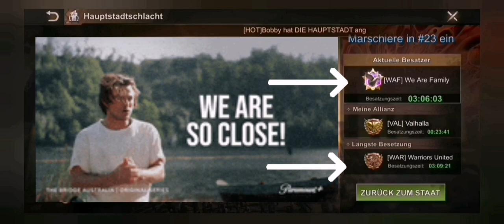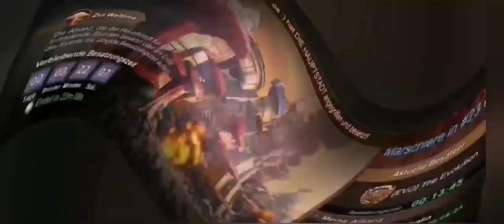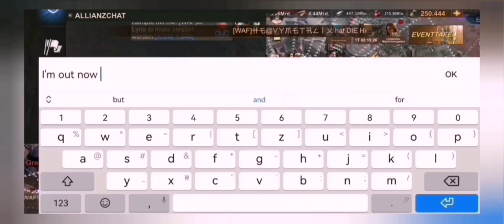State of Survival: SvS-Sieg unter RR:Der Gipfel Bedingungen spielen - Wie man trotzdem gewinnt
Im Video erkläre ich, wie wir unseren SvS gegen den Staat 23 erfolgreich gespielt haben ohne auf eine Mega-Allianz zu setzen. Unser Staat hat 5 starke Allianzen, so dass während RR: Der Gipfel keine ihre verläßt, aber trotzdem als Staat vereint kämpft. Wie das genau funktioniert hat, zeige ich euch hier.

Zeitstempel:
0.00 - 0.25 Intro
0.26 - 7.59  Staat 146 gegen Staat 23
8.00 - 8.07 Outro